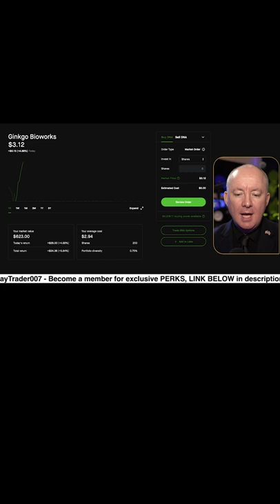GINKGO BIOWORKS - DNA STOCK - Growth of Biotechnology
GINKGO BIOWORKS - DNA STOCK

Headquartered in Boston, Ginkgo Bioworks is building a platform to enable customers to program cells as easily as we can program computers. Our cell programming platform enables the growth of biotechnology across diverse markets, from food to fragrance to pharmaceuticals. Ginkgo has also actively supported a number of COVID-19 response efforts, including community testing, epidemiological tracing, vaccine development and therapeutics discovery.